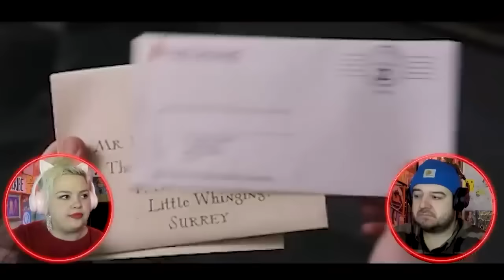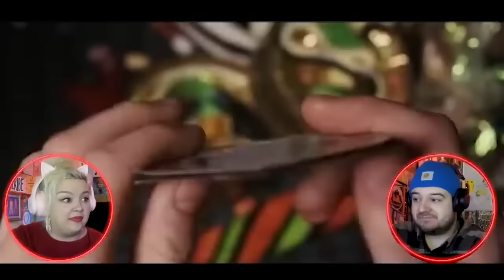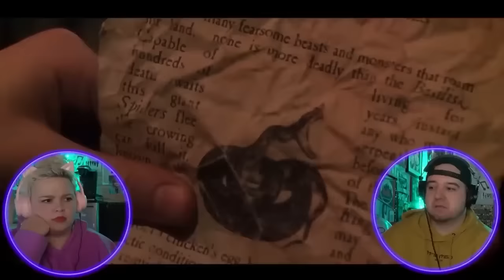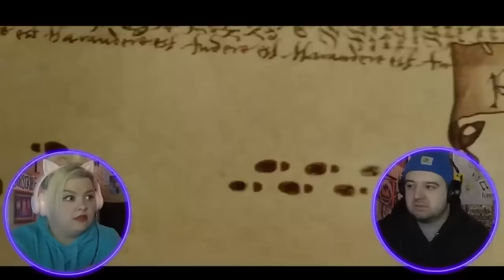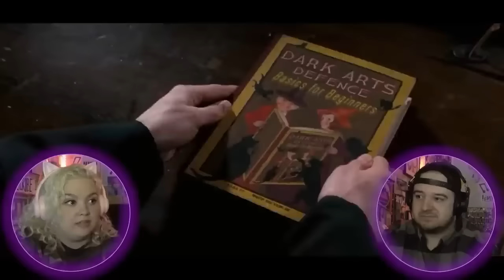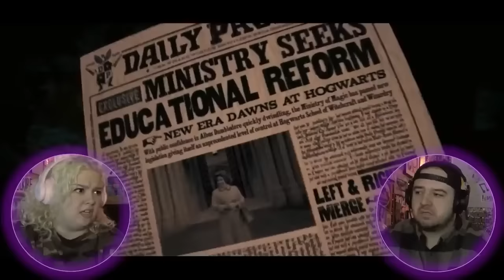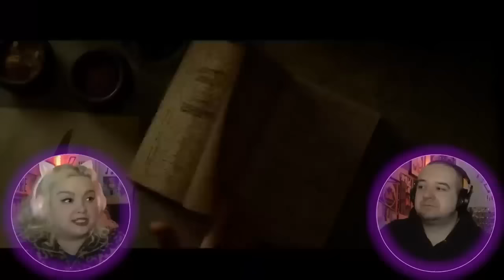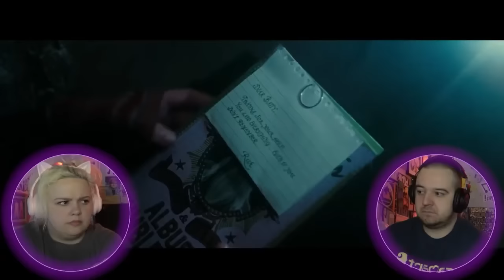What a *MAGICAL* Journey! | First Time Watching ALL of the Harry Potter Movies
This is a compilation of all our Harry Potter reactions in one video!